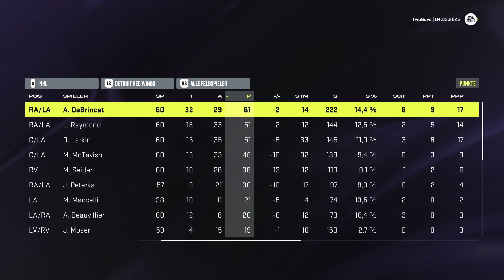NHL24 Franchise mit den DETROIT RED WINGS #032 | WIR HABEN ES IM VISIER!!!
Die zweite Saison ist im vollem ZUG. Der Start war schlecht aber wir spielen gut aber belohnen uns noch nicht.
Wollen vom letzten Platz endlich weg!!
ALEX ON FIRE!!